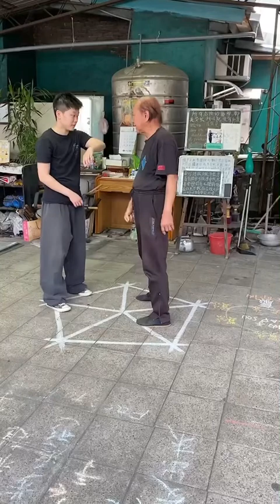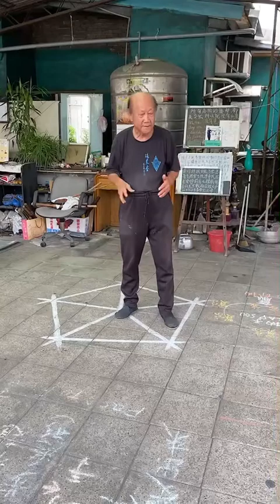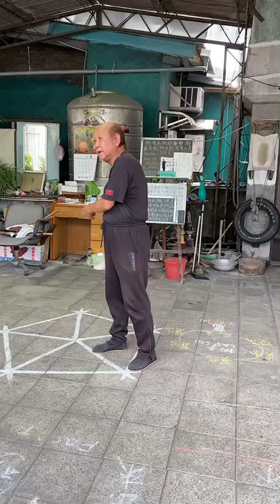Master Lo Man Kam Wing Chun Kung Fu 20210501-5